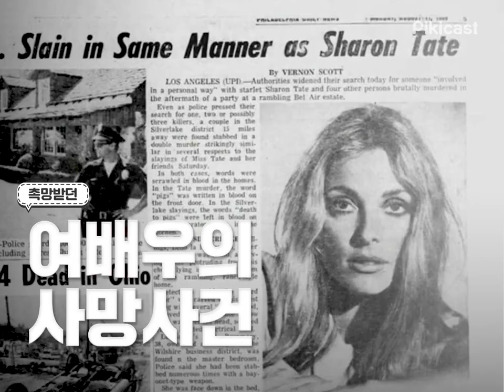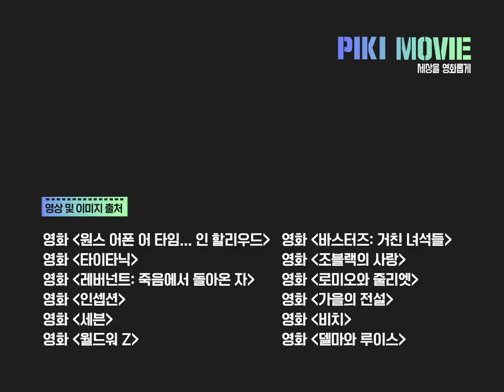레오 X 빵형의 LA판 전참시...?! [피키무비]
레오나르도 디카프리오, 브래드 피트, 마고 로비
여기에 타란티노 감독까지ㄷㄷ

역대급 배우진이 보여주는 최악의 사건은 과연?
'원스 어폰 어 타임... 인 할리우드'의 모든 것!